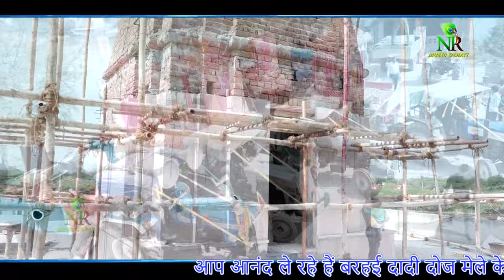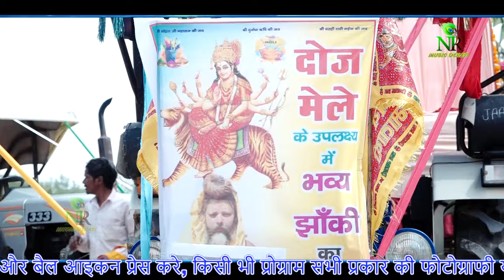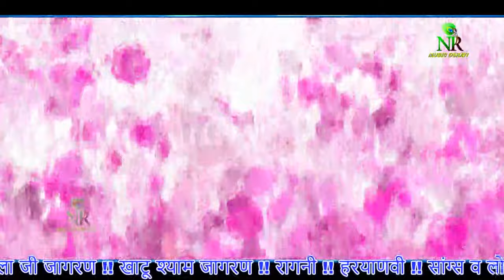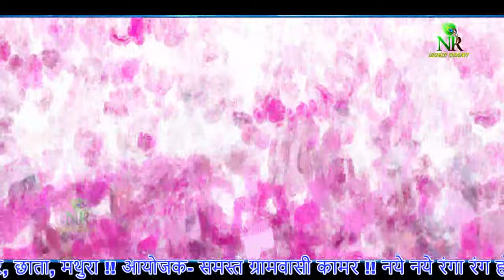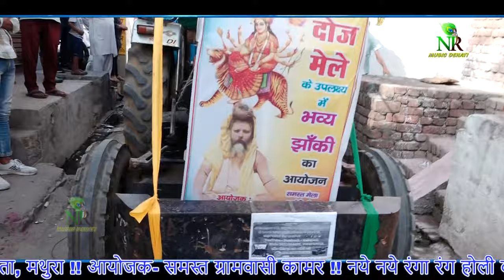D_Live // बराही दादी कामर मेला 2024 // NR Music Dehati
बराही दादी कामर मेला 2024 // NR Music Dehati
D_Live // दादी बरहई मेला कामर 2024 // NR Music Dehati

लाइव व् डी_लाइव और एडिटिंग प्रोग्राम के लिए सम्पर्क करे
Nirmata :- Dharmender Sorout Brij Dham 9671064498

Total Song Music
Naa Chhede Jahar Pitare Ne
Narendar Gulia
Content found during
Dil Se Nikal Kar Dil Ko Gayee Hain
Anuradha Paudwal, Suresh Wadkar
Bhang Ka Theka
Rajbala Bahadurgarh and Parmod Singhal
O Radhike Dil Tod Ke Jao Na
Gagandeep
Tu Sun Gora Pyari
Satpal
BHOLENATH BHANGADHI TERI BHANG
SHAH SISTER
Hum Katha Sunate Ram Sakal Gun Dhaam Ki
Ravindra Jain, Kavita Krishnamurthy, Hemlata
Supwa Lutaiba He
Hansraj, komal sharma
Piya Saman Ka Mela
Suresh Gola
Been Bajata Ja Sapare (From "Doodh Ka Karz")
Anuradha Paudwal
Tu Raja Ki Raj Dulari
Foji Karambir
Sun Le Bhole Bhandari
Neetu Tomar, Lalit Mastana
Holi Khele To Aiyo
Sadhvi Purnima Ji
Holi Khele Masane Mein
Malini Awasthi
Bhole Haridwar Ghumade
Nandini Gupta, PT Ram Avtar Sharma
Roj Ki Ladai Margi
Raju Punjabi, Sushila Nagar
Tu Banja Balam Sapero
Satto Gurjar
Hum Van Ke Vasi Nagar Jagane Aaye
Ravindra Jain, Kavita Krishnamurthy, Dilraj Kaur
Nache Nagin Gali Gali
Sadhana Sargam, Nitin Mukesh, Udit Narayan, Alka Yagnik
Duwarpalo
Rajbala Bahadurgadh